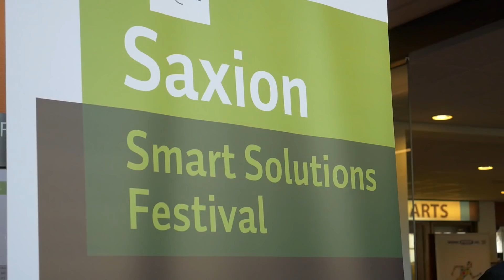Saxion Smart Solutions Festival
Fashion met een technische twist, slimme robots & meer tijdens het Smart Solutions Festival. Check de aftermovie!